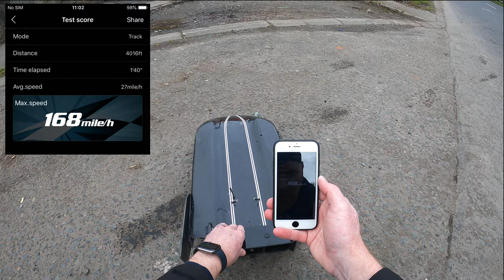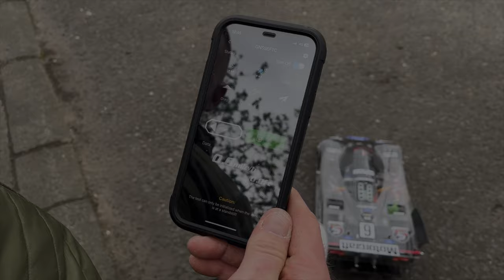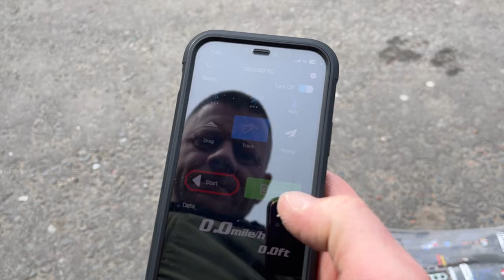Close CALL! Dual TP, what could go wrong! Castle 1721 - Arrma limitless v2, ONYX batteries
First run in anger with the Dual. this shocked me!!!

Not the best day I've had speedrunning, but great to have Sam back out alongside me taking a PB on this outing!

the day was full of troubles starting with Sam getting hit with another car on his way to the run spot, things went down hill from there :(

Running Castle 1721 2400kv with 8k ONYX and test packs, also running the carbon body on this car this year to see if it is more efficient and thus provide more MPH on the same gearing.

Running on the Road today as I cant get access to the racetrack for another month until the days get longer and provide more day light in the evenings.

Link to eBay shop-

Link to body -

Phil Calvert eBay - for all things RC and speed run related, amongst other things!

2#Arrma infraction-Limitless using castle 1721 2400kv.